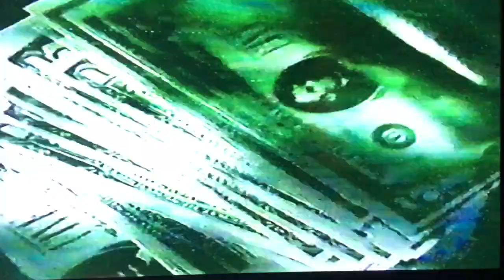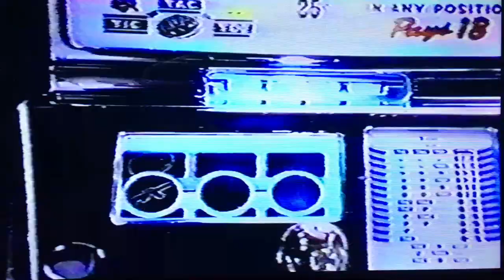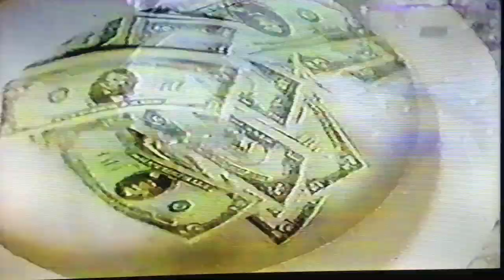The Fixx Cy Curnin Much Music Interview 1991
Erica Ehm interviews Cy Curnin of The Fixx during the Ink promotional tour. Also shows Precious Stone and How Much Is Enough videos.
*Old VHS stock footage with remastered audio. The picture quality isn't the best but the audio is great.